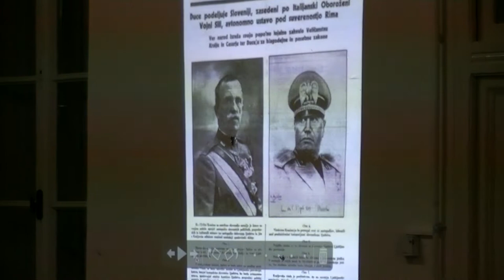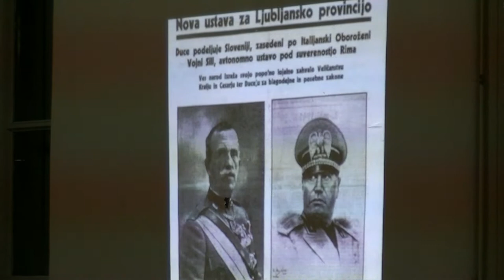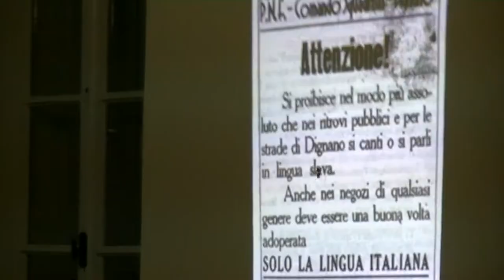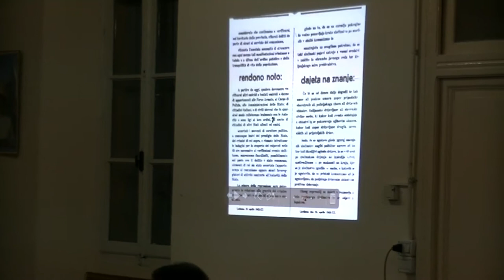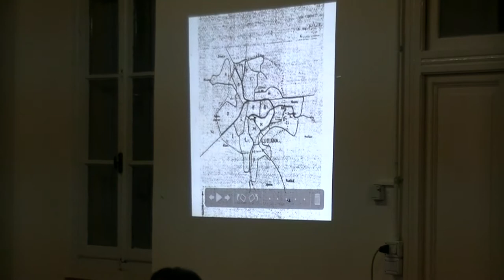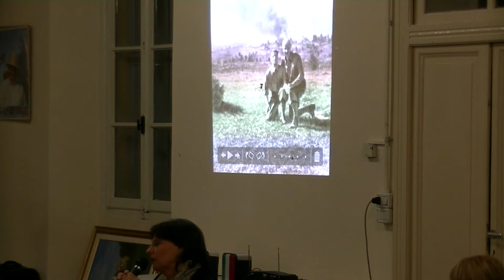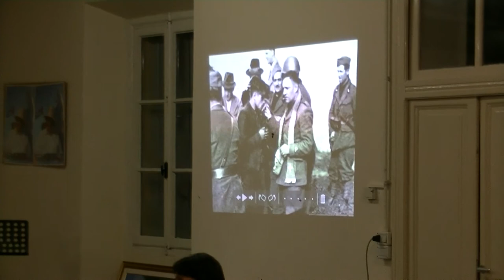Lager italiani/ Alessandra Kersevan/ Como 1 febbraio 2014/ Seconsa parte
Seconda parte della relazione di Alessandra Kersevan. Il video è stato realizzato per ecoinformazioni da Roberto Borin e Marco Sportelli. Guarda sul canale di ecoinformazioni gli altri video dell'iniziativa.
Leggi su ecoinformazioni l'articolo di Fabio Cani e l'intervista a Kerservan di Jlenia Luraschi